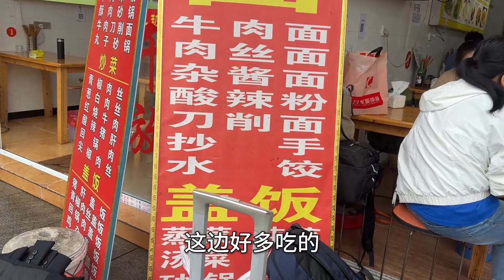送老表外出打工，火车站15元猪肝盖饭，吃饭贵不贵